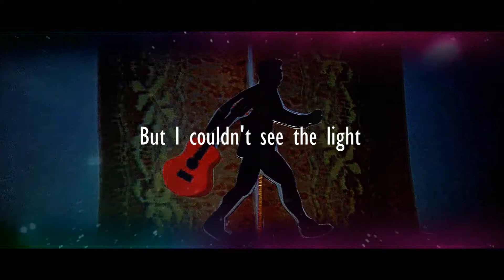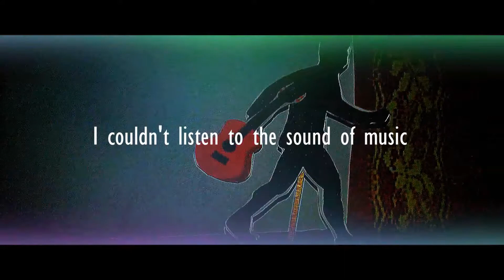Me & my guitar (Lyric Video)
The new single taken from "Anxiety"
Thanks for supporting an independent artist.

Listen to Eric Albert on Spotify, buy on Itunes and more!